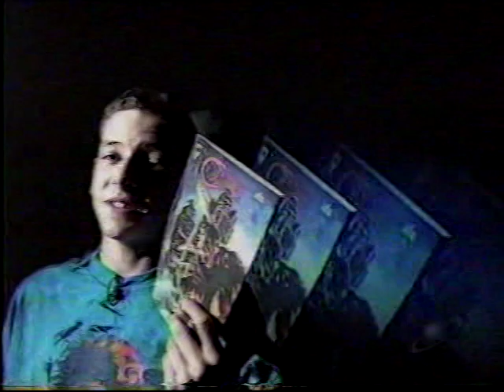Anti-Gravity Room: Rock 'N' Roll Comics pt 4 Kiss & Pink Floyd 1996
Part four of a September 1996 Anti-Gravity Room show reviews the Rock 'N' Roll Comics issue on Pink Floyd, giving it a solid recommendation, as well as talking to Kiss about rock and comics. The BetaGems channel also has parts one, two, and three of this episode, and more episodes can be found in the BetaGems Comic Book Culture playlist.

The BetaGems channel also has "Gene Simmons: Why didn't Kiss sue Rock 'N' Roll Comics?," "Kiss 10-30-87 late night TV performance," "Gin Blossoms with Kiss 7-25-94 late night TV performance," "Kiss 9-30-94 Mexican TV interview, all 4 members," "Kiss 1996 backstage reunion tour Route 96," and "Anti-Gravity Room: Rock 'N' Roll Comics pt 3 Barenaked Ladies, Kiss," "1988 Musicade television commercial, Rock 'N' Roll Comics," "Rock 'N' Roll Comics publisher Todd Loren murder 2007 Cold Case report," "Anthrax talks Rock 'N' Roll Comics 1987," "1988 Musicade, early Rock 'N' Roll Comics television commercial," "Rock 'N' Roll Comics: Randy California & Spirit," "Anti-Gravity Room: Rock 'N' Roll Comics pt 3 Barenaked Ladies, Kiss," "Anti-Gravity Room: Rock 'N' Roll Comics pt 1 Lux Interior, Danzig, more," "Anti-Gravity Room: Rock 'N' Roll Comics pt 2 Rocket From the Crypt 1996," "Anti-Gravity Room: Rock 'N' Roll Comics pt 4 Kiss & Pink Floyd 1996," "Cynthia Plaster Caster reacts to Hendrix comic book cameo," "Revolutionary Comics lawsuits, sports bios - documentary outtake," "Revolutionary Comics & Carnal Comics archive tour 4-12-23," "1993 Philly Comic Fest footage: Revolutionary Comics, Boneyard Press, more," and "Todd Loren Rock 'N' Roll Comics - Musicade 1988 raw footage."